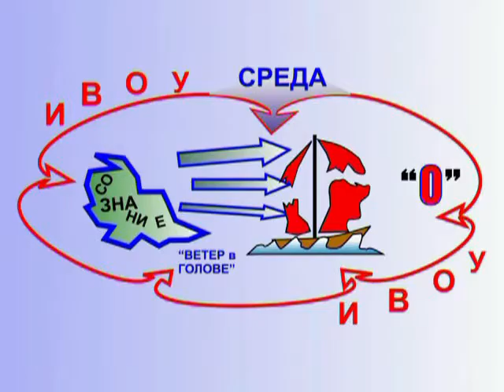Как получить дисциплинированное Сознание? (§ 11.71)